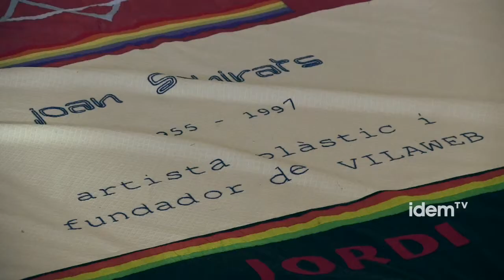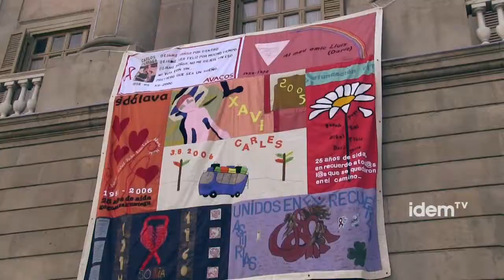El Tapiz Memorial del Sida cumple 20 años, mientras avanza la investigación para una vacuna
Hace veinte años la situación del VIH -SIDA no era, ni mucho menos, la misma que ahora. Si bien el estigma social aún está presente hoy en día para los enfermos, la pandemia ha evolucionado de mortal a crónica. Los años ochenta y noventa del siglo XX fueron muy duros para los afectados por el VIH -SIDA , sin embargo , incluso en los contextos más terribles , el ser humano es capaz de luchar , de demostrar solidaridad y de mantener la memoria .

La exposición Retalls de vida (Recortes de vida), que se inauguró el pasado 3 de octubre en el Museo Nacional de Arte de Catalunya en Barcelona , conmemora 20 años del Tapiz Memorial del SIDA en nuestro país , impulsada por la entidad catalana Projecte de los Noms (Proyecto de los Nombres). Una iniciativa que ha recogido más de 70.000 tapices de más de 40 países de todo el mundo y ha hecho un trabajo de memoria y visibilización del VIH -SIDA para mantener a la sociedad consciente y nos recuerda el recorrido , en muchas ocasiones duro, que ha supuesto para muchos esta enfermedad .

El Memorial se ha convertido en un referente internacional de respuesta al SIDA que cada mayo y cada 1 de diciembre se visibiliza con actos públicos y en los balcones de las instituciones catalanas , Generalitat, Ayuntamiento y Diputación . Unos actos que mantienen en el recuerdo que es una enfermedad que sigue matando cerca de dos millones de personas al año en todo el mundo . En este sentido , se hace primordial incidir en este ámbito en el colectivo LGTB , uno de los más afectados en los países occidentales , lo que para Pujol , significa destinar recursos suficientes .